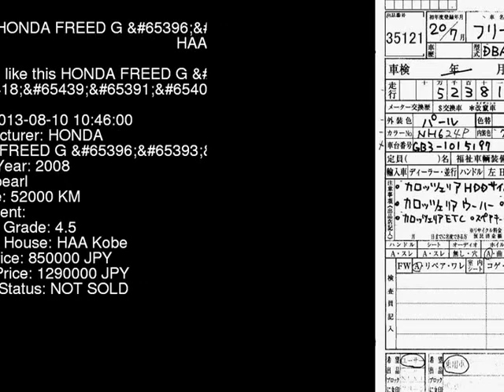2008 HONDA FREED G__L GB3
the Authority on JDMs since 2007!  . Details on this car from auction in Japan